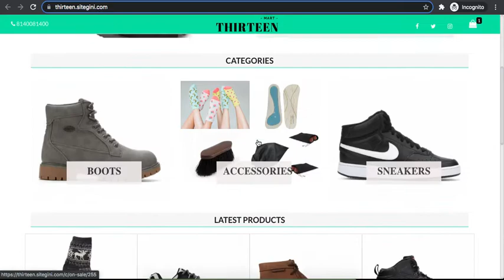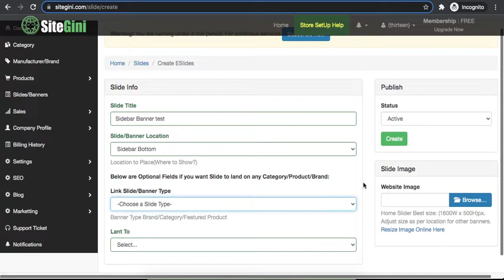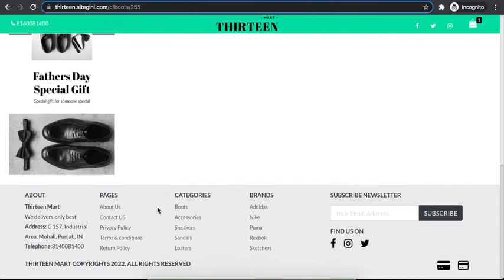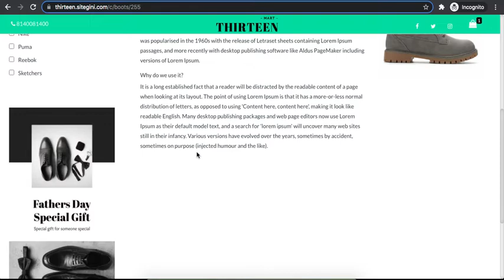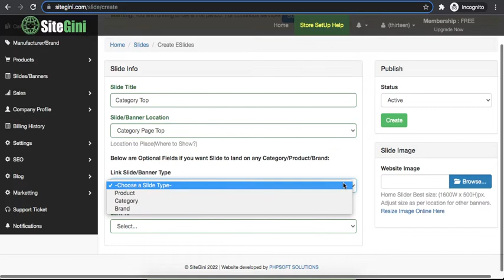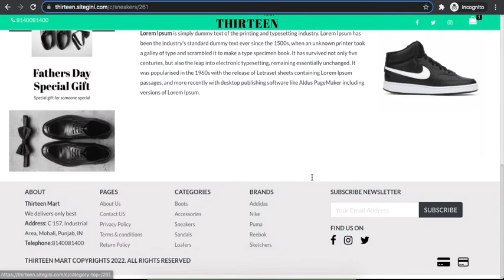Adding Banners on Multiple Locations | Step 10 | Sitegini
This Video will teach you , how can you add banners on multiple locations
Homepage slider, Category Page Top, Footer.Top header, Product Page, Sidebar bottom, these are location where you can place your banners to design or easy navigation for specific products, categories or brands.

About Us
The SiteGini eCommerce platform provides businesses with all the professional tools and services they need to sell online and in-store.

SiteGini helps to create best ecommerce online store inclusive mobile application for android Phones, high-performance and secure apps within few minutes, for using this platform/free Webiste builder you don’t need any development skills and knowledge.